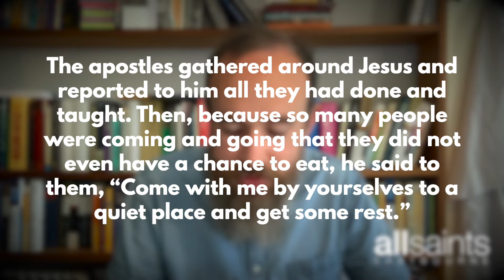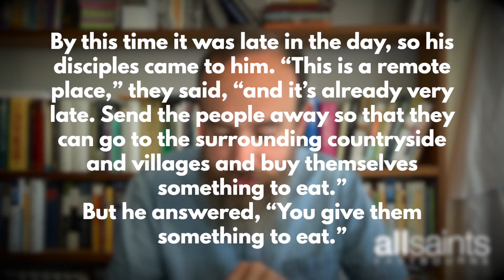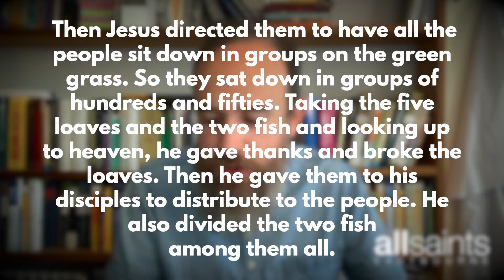Bite Size Bible - 26th May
Please join us as we read Mark 6:30-44 and pray together.